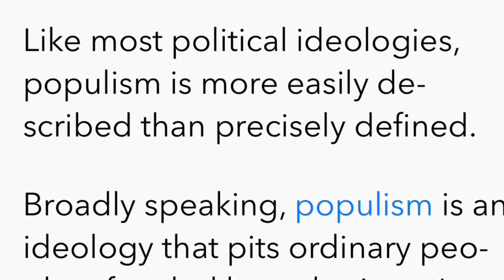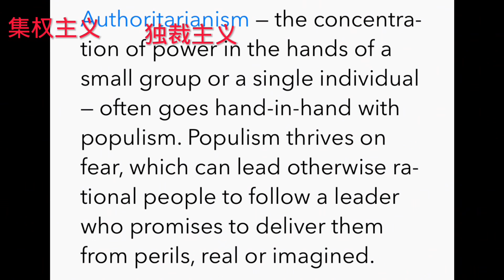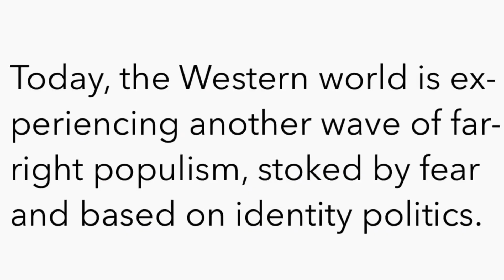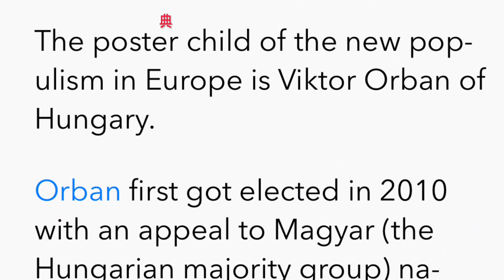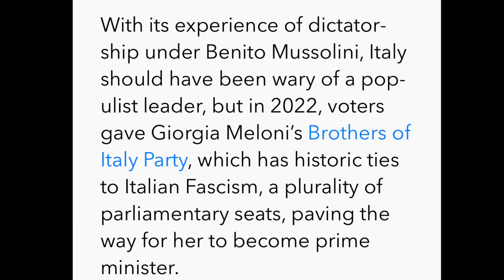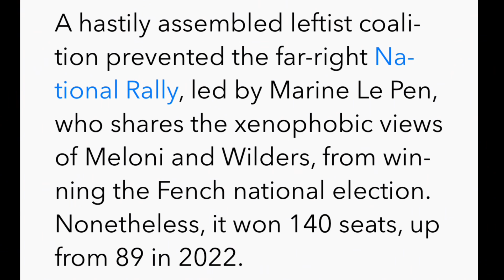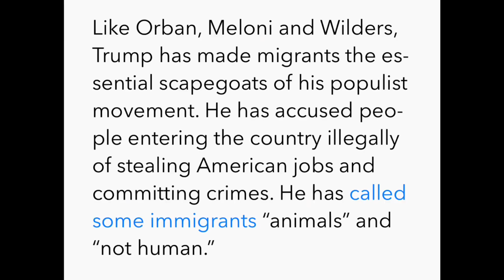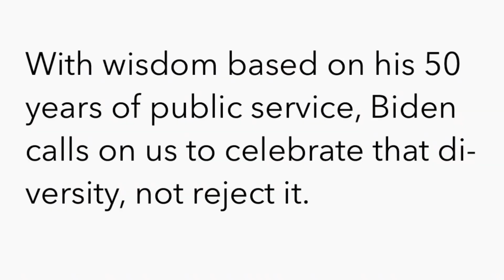民粹主义还是多边主义？一个世界性难题